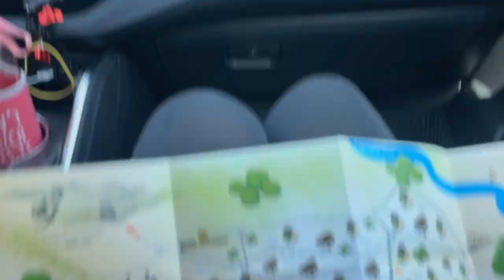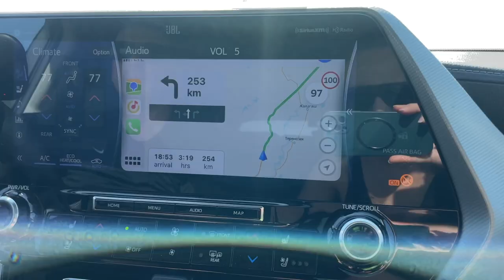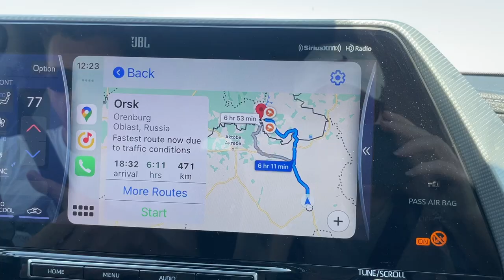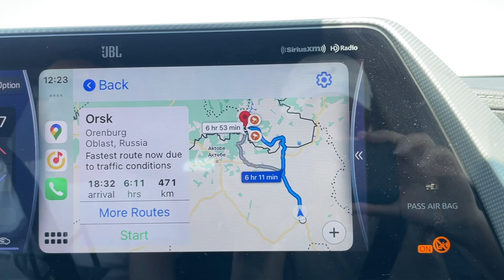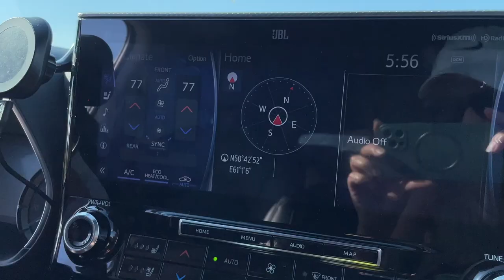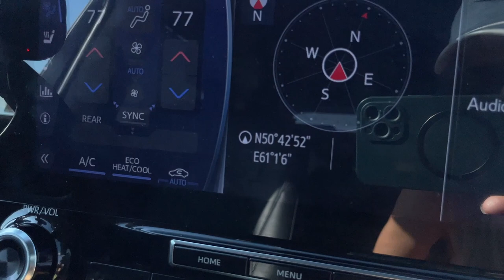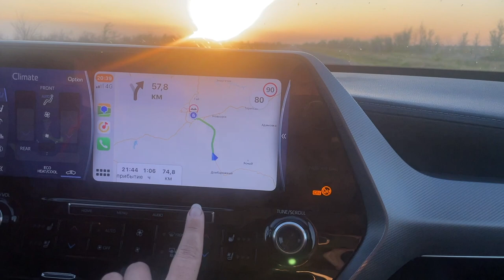ROAD FROM TURKESTAN TO ORSK BY CAR, FAST BORDER PASS